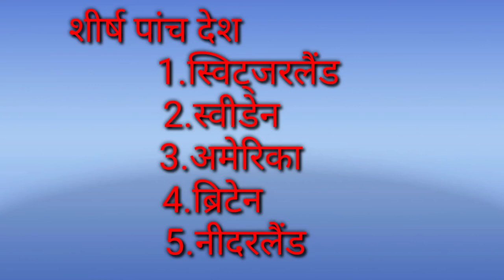वैश्विक नवाचार सूचकांक 2020||global innovation index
वैश्विक नवाचार सूचकांक 2020 जिसे विश्व बौद्धिक संपदा संगठन द्वारा जारी किया गया

# Global_innovation_index
GSगंगा_ वैश्विकनवाचारसूचकांक